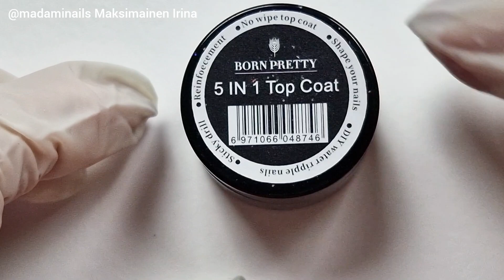White flowers, nail design.🌸 Белые 3D цветы, дизайн ногтей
В этом видео 3 мк красивых белых объёмных цветов. Используем гель пасту,гель краску,овальную кисть